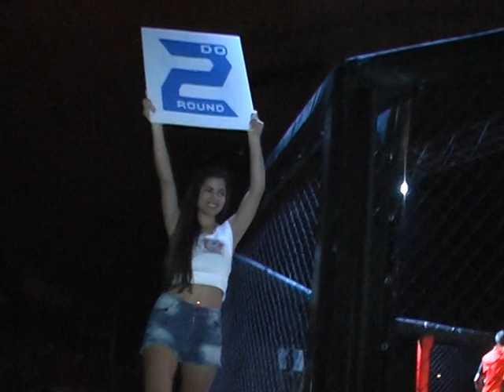EMI TANKE BUSTAMANTE MMA (2015)